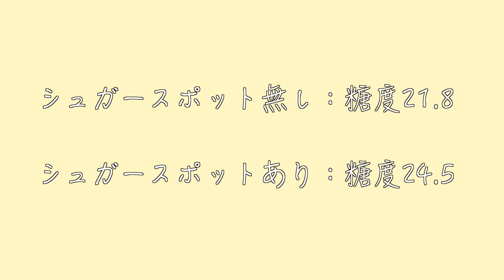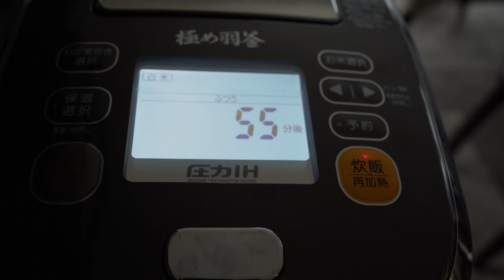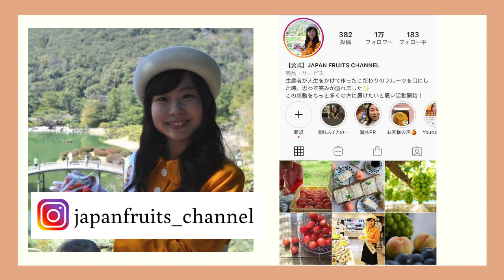【炊飯器で炊くだけ！】ホットケーキミックスで簡単バナナケーキ。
ビニール袋と炊飯器を使って、簡単にフワフワ美味しいバナナパンケーキを作りました^^
シュガースポットたっぷりのあま〜いバナナを使うのがオススメです！

〈材料〉
ホットケーキミックス 180g（1袋）
バナナ 2本
卵 2個
牛乳100cc

▼バナナを美味しく食べるのに役立つ動画
【グルテンフリー】家で作れる簡単バナナパンケーキ！ 2 ingredients Egg pancakes. Three minutes!

バナナを黒くならず保存する方法！ラップを使うだけで2週間以上保存できる。How To Keep Bananas Fresh

▼フルーツを美味しく食べるのに役立つ動画

【お家で作れる】ヒルナンデスで紹介された、話題のレモネードの作り方 ！Lemonade

【バナナケーキを作るのに役立つ動画】

ビックリするほど簡単な『バナナケーキ』の作り方 Super Easy Banana Cake【No oven cake】

〈簡単ケーキ〉しっとりして優しい甘さのバナナケーキの作り方How to make moist and gentle banana cake〈English subtites〉

これより簡単なバナナケーキってある！？『世界一簡単なバナナケーキ』The simplest banana cake in the world

バナナケーキ簡単 バナナパウンドケーキ バナナケーキ ホットケーキミックス イチゴについてのブログを作成しています。